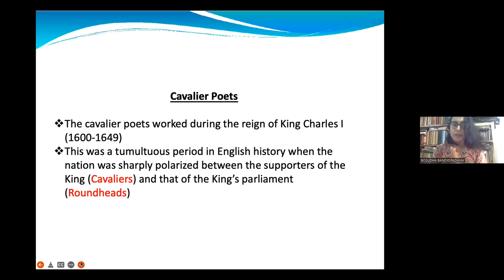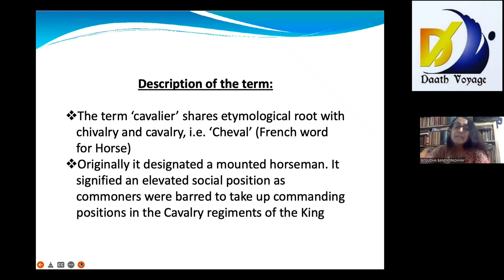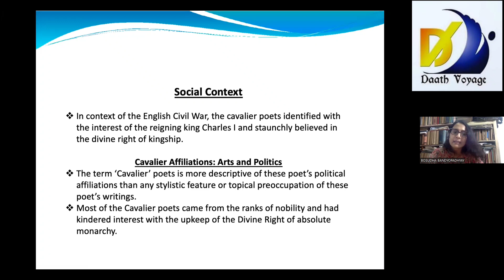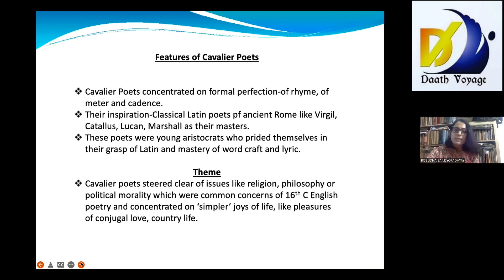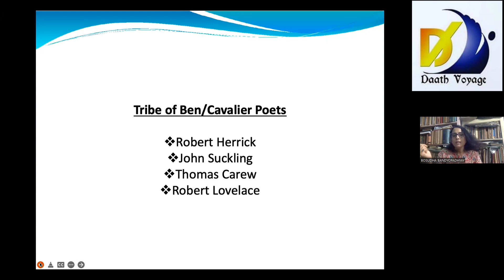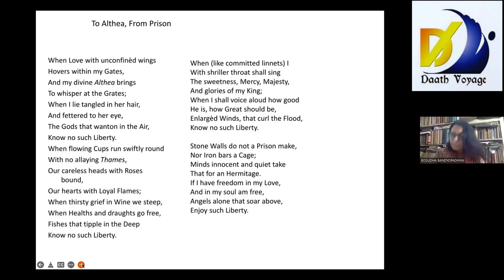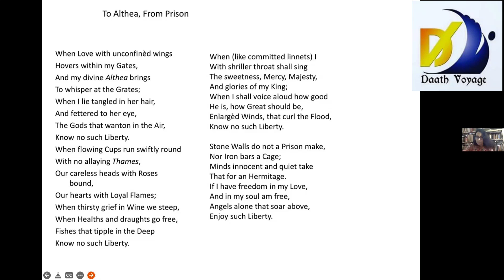Cavalier Poets - Dr. Bosudha Bandyopadhyay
Welcome to the Sixth lecture titled "Cavalier Poets" of our lecture series titled "Literary Schools/Movements"

Speaker: Dr. Bosudha Bandyopadhyay

Regards
Team DAATH VOYAGE JOURNAL